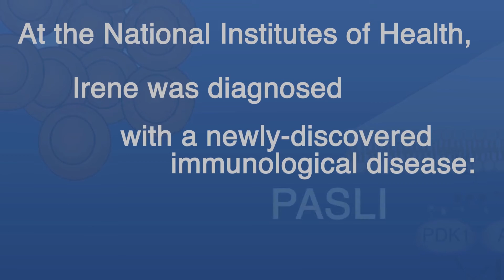Treating PASLI Disease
Learn about PASLI disease and how research at NIAID helps patients with rare disorders.